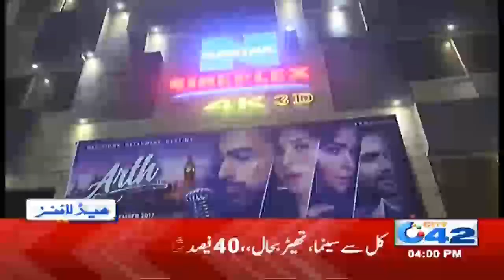4pm News Headlines | 9 Aug 2020 | City 42